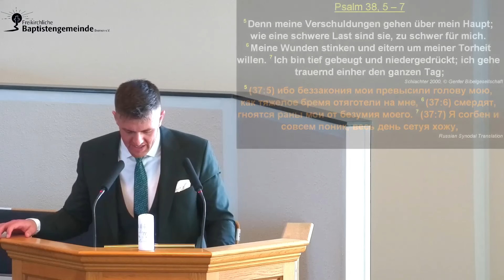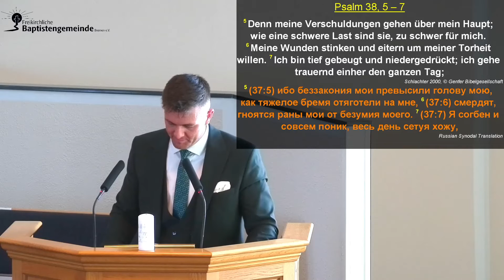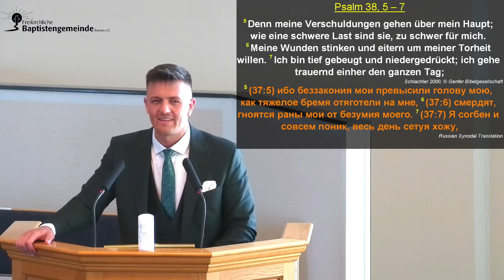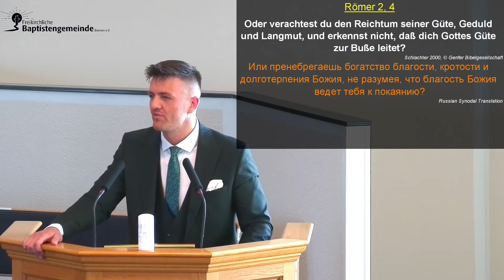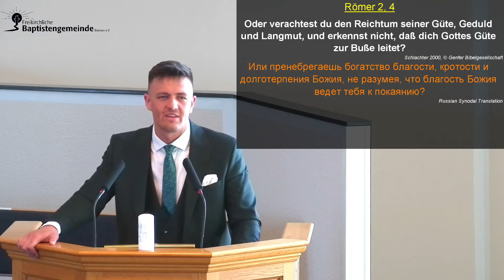Das geknickte Rohr wird er nicht zerbrechen - Matthäus 12,20